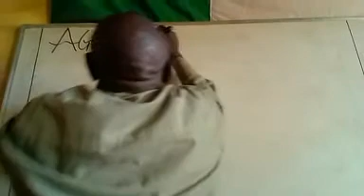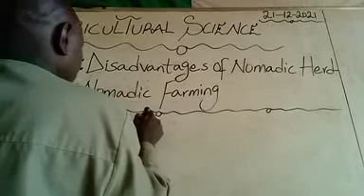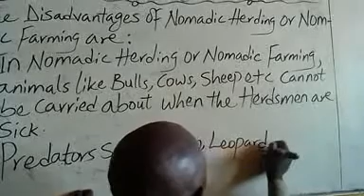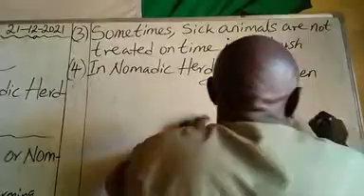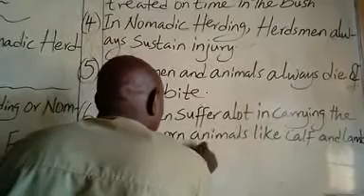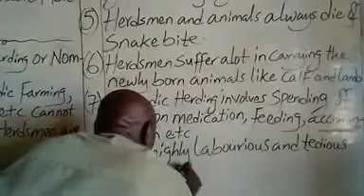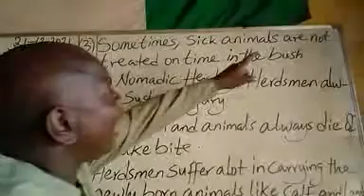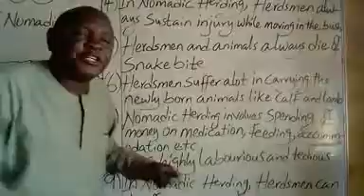Disadvantages of Nomadic Herding, in Agriculture.